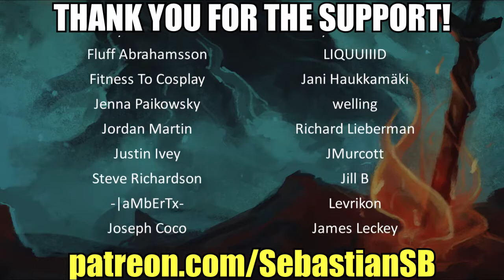Let's Play Prey (2017) Part 59 - Dahl's Neurotomy